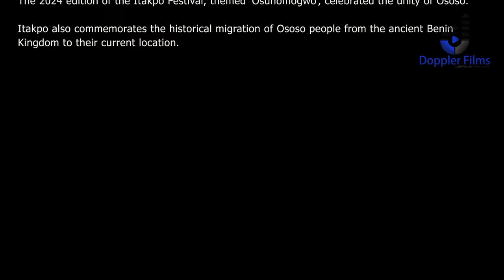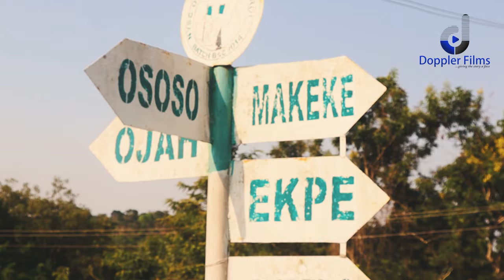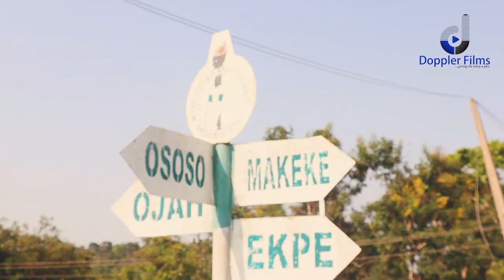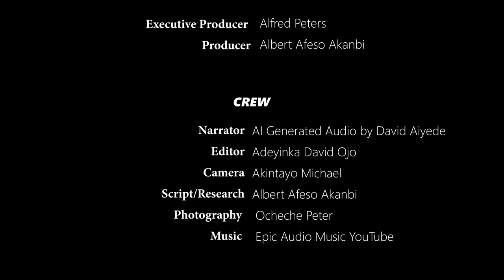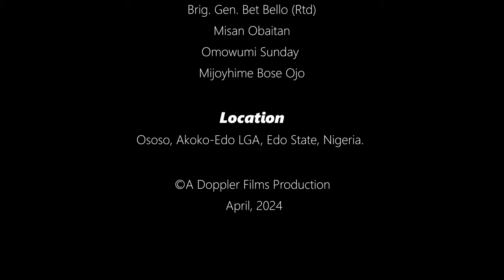Documentary: ITAKPO: A Past Calling On The Future.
Festivals are more than mere events; they are threads woven into the fabric of communities. They commemorate history, express gratitude to gods and goddesses, and foster group cohesiveness.

At the heart of the Nigerian town of Ososo, the Itakpo festival stands as a voice from the past—a bridge between ancient rites and modern sensibilities...Itakpo establishes identity, elicits revelation, and accesses divinity. Although foreign religions encroach, this heritage must remain steadfast—being a bridge between ancient whispers and modern sensibilities. Ososo people must preserve their Itakpo heritage because, not only is it vital, but it also foster understanding, strengthen culture, and binds people, because in the heart of Itakpo, time dances—a timeless rhythm that echoes across hills and generations…